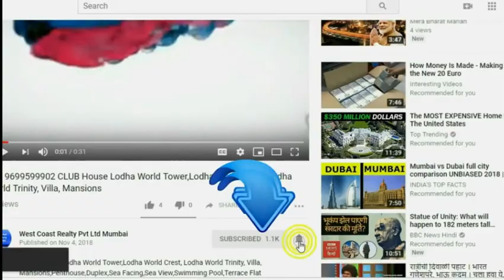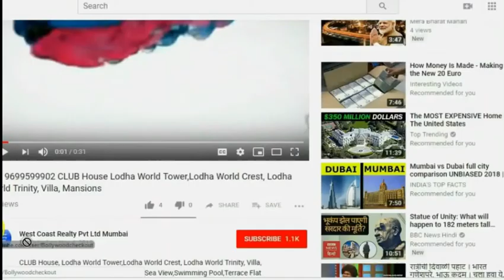Goregaon :Distress Sale KALPATARU Pinnacle 4Bhk (3000 carpet 9cr) At Goregaon West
KALPATARU Pinnacle Goregaon ,Distress Sale, KALPATARU Pinnacle 4Bhk, (9cr)  At, Goregaon West, Mumbai ,Terrace flat, Lokhandwala, andheri, Versova, Duplex, penthouse,